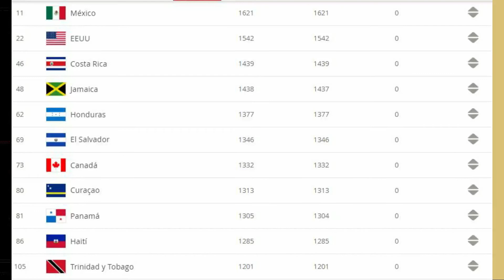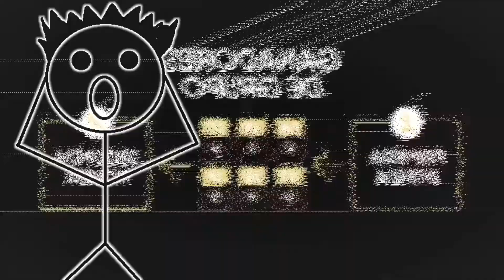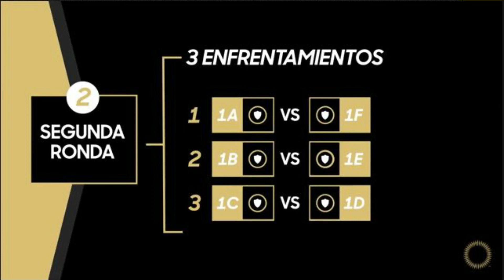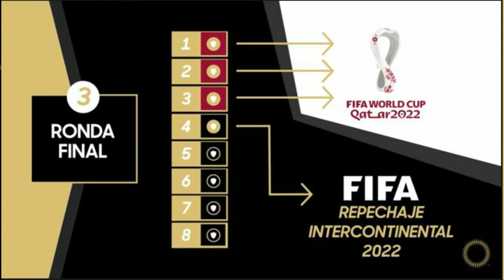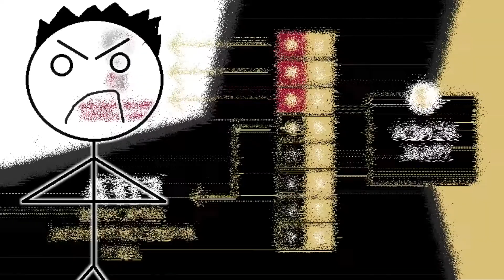NUEVO FORMATO DE CONCACAF PARA CLASIFICAR AL MUNDIAL 2022, Explicado y opinión incluida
En este vídeo te voy a tratar de dar mi opinión de este formato de concacaf, así como el explicar de forma simple la forma en que los países se van a disputar el pase a la gran cita mundialista

1:04 - PRIMERA FASE
2:20 - SEGUNDA FASE
3:09 - TERCERA FASE
4:24 - OPINIÓN PERSONAL